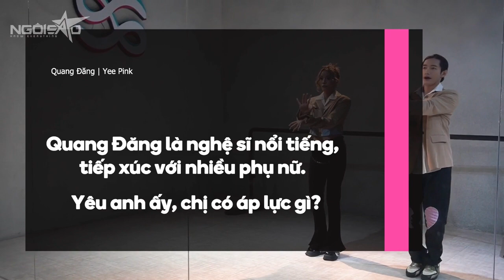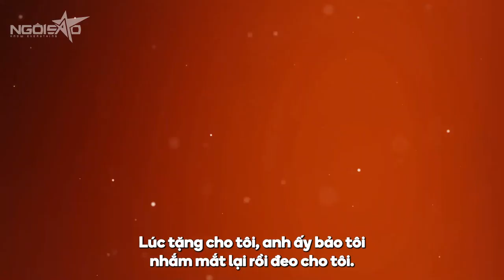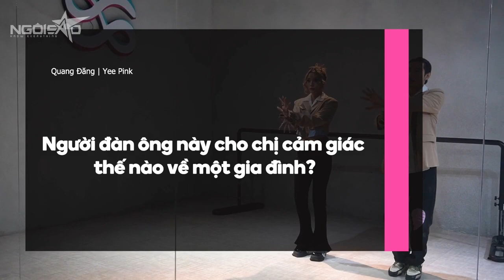Yee Pink: 'Mới gặp, tôi đã thấy Quang Đăng là chân ái' | Ngôi Sao VnExpress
Yee Pink: 'Mới gặp, tôi đã thấy Quang Đăng là chân ái'